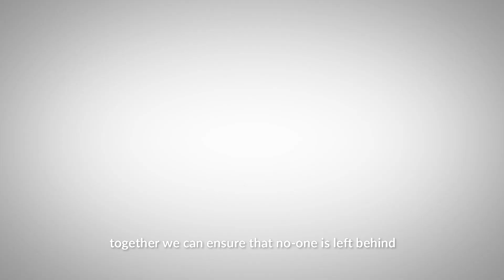Climate Action Plan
Climate disruption is already having diverse and wide ranging impacts on Ireland's environment, society, economic and natural resources. The Climate Action Plan sets out an ambitious course of action over the coming years to address this issue.

The Plan clearly identifies the nature and scale of the challenge. It outlines the current state of play across key sectors including Electricity, Transport, Built Environment, Industry and Agriculture and charts a course towards ambitious decarbonisation targets. Reflecting the central priority climate change will have in our political and administrative systems into the future, the Plan sets out governance arrangements including carbon-proofing our policies, establishment of carbon budgets, a strengthened Climate Change Advisory Council and greater accountability to the Oireachtas.

This Plan clearly recognises that Ireland must significantly step up its commitments to tackle climate disruption. The leadership role both the Government and public bodies can play in taking early action on climate is fundamental to achieving our decarbonisation goals.

Taking decisive action to confront climate disruption will be a major challenge to every dimension of our society, but the benefits are huge – warmer homes, cleaner air, a sustainable use of the world's scarce resources, more connected communities, authentic values, and quality jobs in enterprises which can compete in a decarbonised world.

This is everyone's journey. From Government to businesses, communities to householders, climate action is collective action. The Climate Action Plan sets out the Government agenda; see what you can do to play your part.